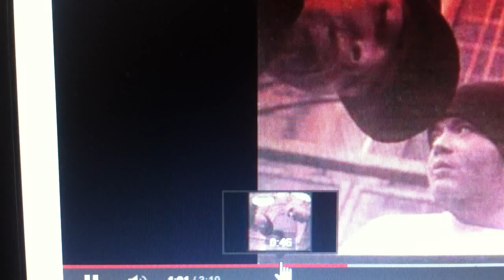wero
control machete